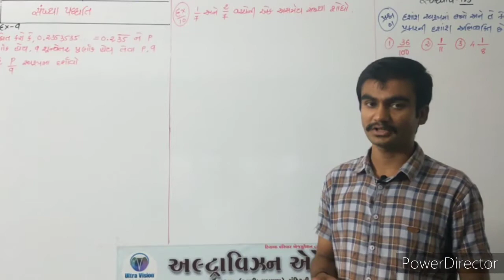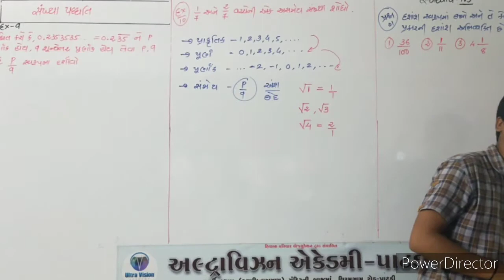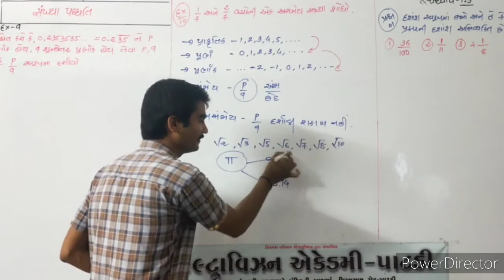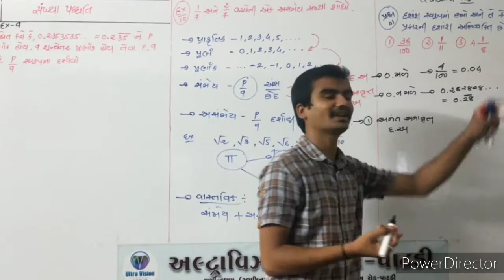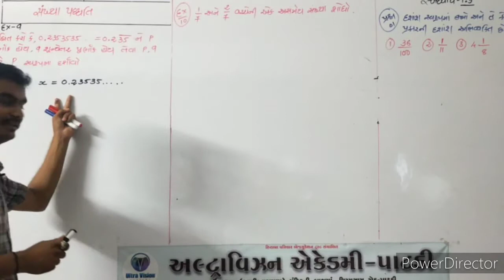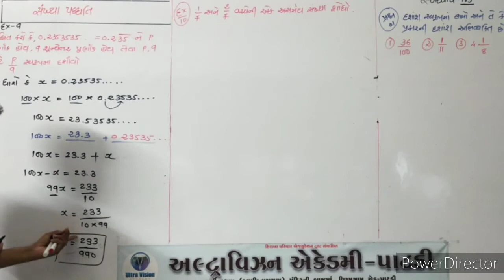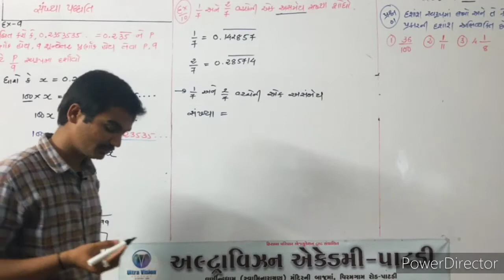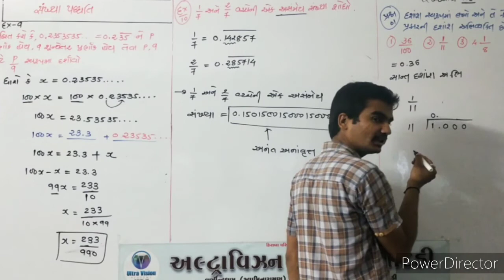std- 9// sub - maths // chap-1 // // Part -6//